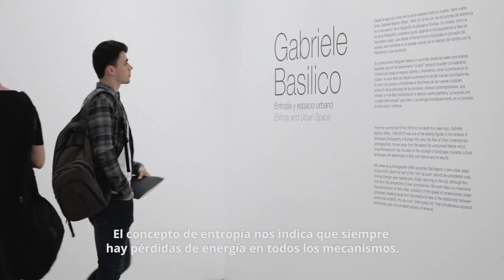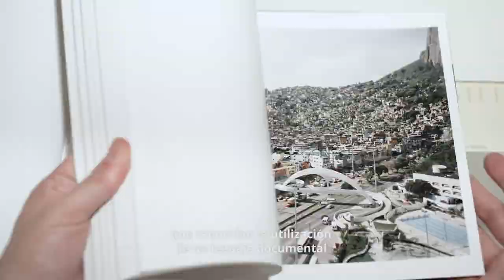Gabriele Basilico. Entropía y espacio urbano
"Gabriele Basilico.  Entropía y espacio urbano" es una exposición dedicada a  a uno de los artífices de la renovación del género paisajístico en la fotografía de los últimos treinta años.
Gabriele Basilico, (Milán, 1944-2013) fue uno de los renovadores de la fotografía de paisaje y arquitectura en la década de los ochenta y continuó desarrollando un profundo análisis del entorno urbano y su transformación durante toda su carrera.
La exposición, forma parte del festival PhotoEspaña 2017.